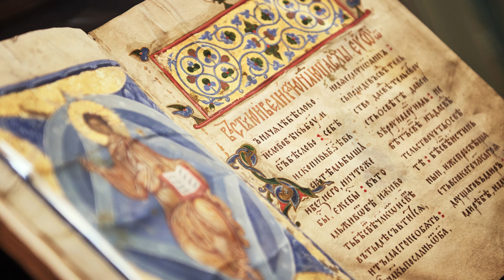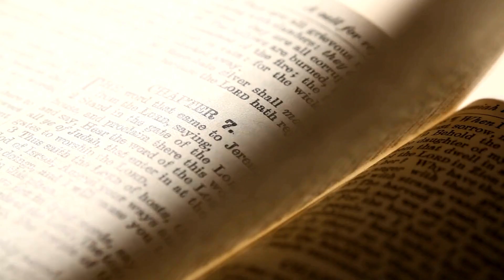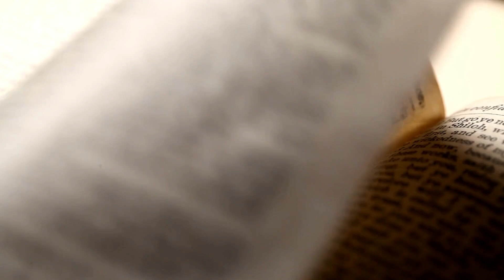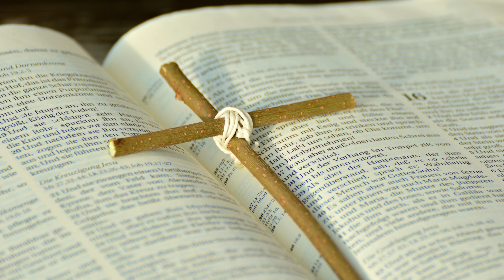The Battle of Armageddon: The Culmination of Prophecy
The word "Armageddon" has transcended religious texts to become synonymous with cataclysmic battles and the end of the world in popular culture. The term, however, has its origins in the Bible, particularly in the New Testament's Book of Revelation. This apocalyptic scripture foretells of a climactic end-time conflict, the Battle of Armageddon, which represents the ultimate struggle between the forces of good and evil.

Historical and Geographical Context

The name "Armageddon" is derived from the Hebrew "Har Megiddo," which translates to "Mountain of Megiddo." Geographically, Megiddo is a historic location in modern-day Israel, known for its strategic importance due to its overseeing the main north-south trade route of the Fertile Crescent. Over time, it has witnessed numerous battles, which have been immortalized in various ancient sources. Given this backdrop, the term "Armageddon" serves as a fitting metaphor for a final, world-altering confrontation.

The Prophetic Vision

Revelation 16:14-16 gives the most direct mention of Armageddon. Here, John the Apostle records the vision he received while exiled on the Isle of Patmos. The verses depict evil spirits gathering the world's rulers and their armies "to the place called in Hebrew Armageddon." The sinister assembly is motivated by the "dragon," the "beast," and the "false prophet," representing Satan, the Antichrist, and his main accomplice, respectively.

This battle does not emerge from a vacuum. Instead, it's the climax of a series of events described in Revelation. Preceding Armageddon, the world would witness widespread turmoil, cataclysms, the rise of the Antichrist, and the persecution of those who refuse to bear his mark.

The Battle's Significance

The Battle of Armageddon isn't just another conflict; it encapsulates the overarching theme of the Bible: the struggle between God's sovereignty and the rebellion of creation. This battle, unlike any other, features the direct intervention of Jesus Christ, depicted in Revelation 19:11-16. Riding a white horse and leading the armies of heaven, Christ, as the "Word of God," confronts the forces of evil.

What makes this battle distinct is not its scale or the number of combatants but the clear demarcation between good and evil. It epitomizes the Biblical narrative where, despite the seeming triumph of darkness, light prevails in the end.

The Aftermath

The Battle of Armageddon, as described in Revelation, is swiftly decisive. The beast (Antichrist) and the false prophet are captured and thrown into the lake of fire. This sets the stage for Satan's binding for a thousand years and Christ's millennial reign on earth, a period characterized by peace, righteousness, and the restoration of creation.

Post the millennium, Satan is released for a short while, deceives nations again, but is swiftly defeated and thrown into the lake of fire, where the Antichrist and the false prophet are. This paves the way for the final judgment and the creation of a new heaven and a new earth.

Conclusion

The Battle of Armageddon, laden with symbols and imagery, transcends a mere military conflict. For believers, it represents the hope that no matter how chaotic, evil, or seemingly insurmountable the challenges of life are, God's ultimate purpose will prevail. The story invites introspection, urging us to decide which side of this grand narrative we align ourselves with.